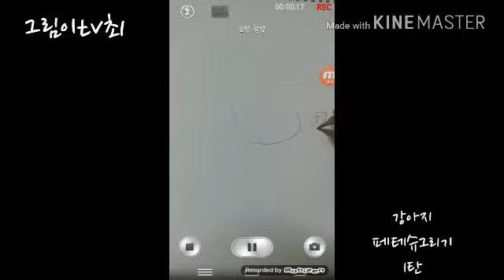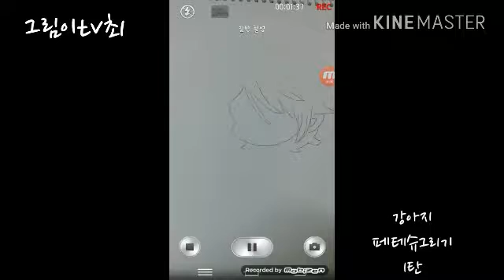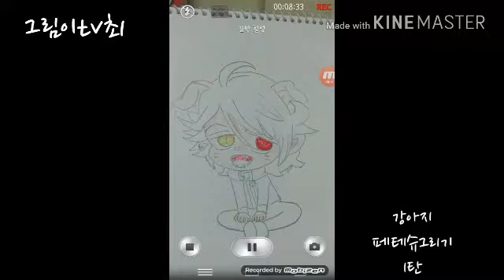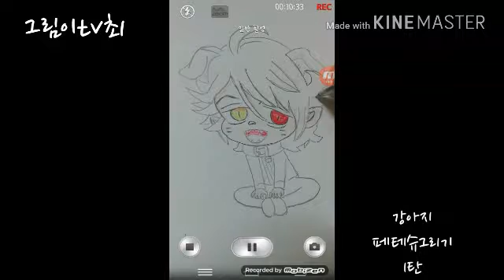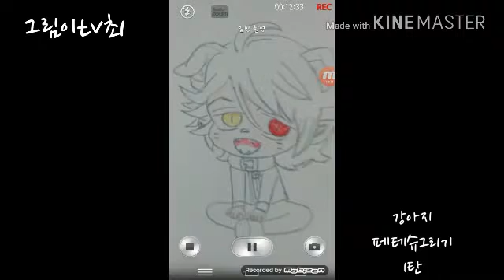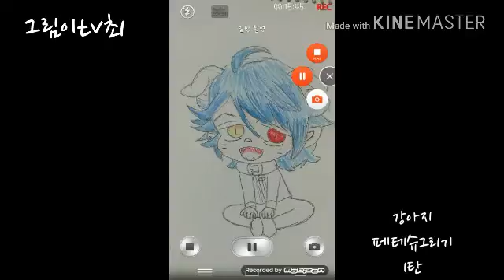강아지 페테슈 그리기 1탄